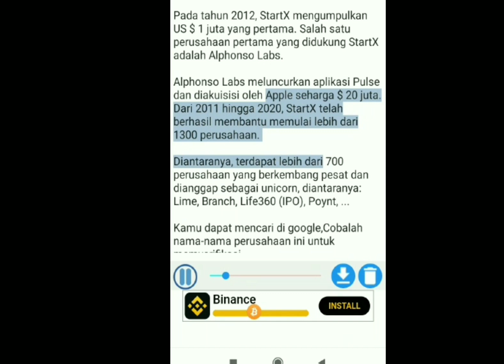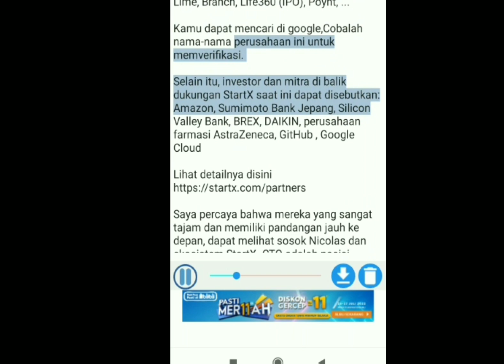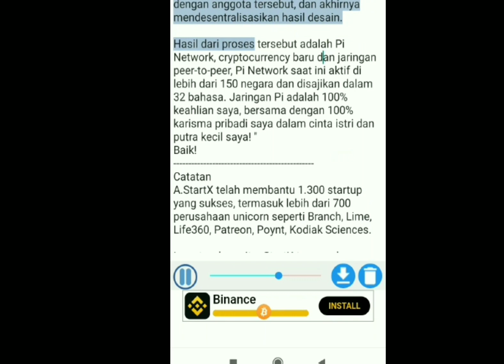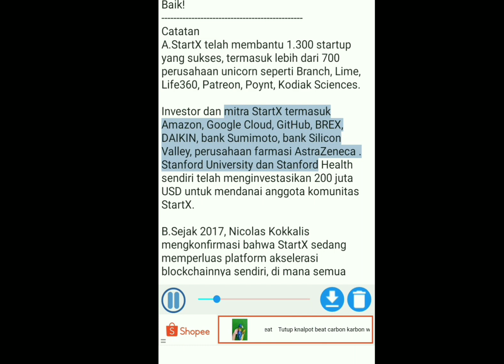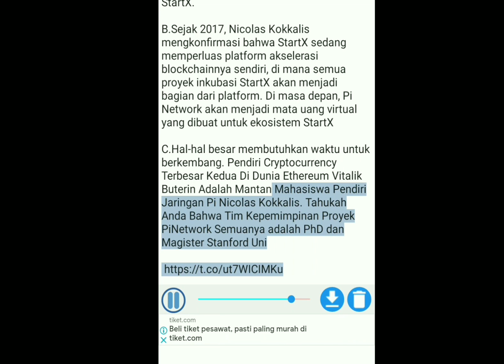Mengenal Pendiri Pi Network,Dr Nicolas Kokkalis Ph.D.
Mengenal Pendiri pi network Dr Nicolas kokkalis Ph.D.Biografi.

update info cuan.